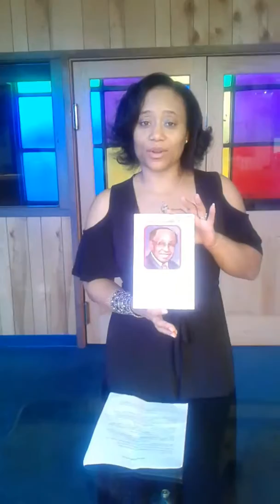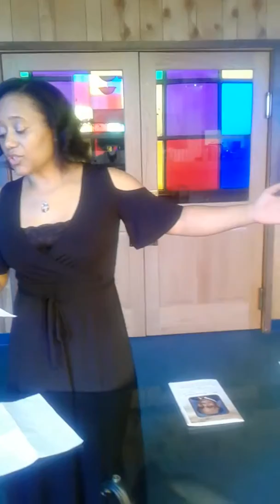ONE DAY AT A TIME let it go.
A poem for my Great Uncle .